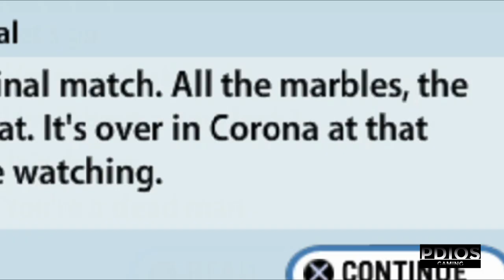Bad Bunny in Def Jam??? (Def Jam Fight for NY Story Mode Part 10 Playthrough)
Episode 10 of my Def Jam Fight for NY playthrough.